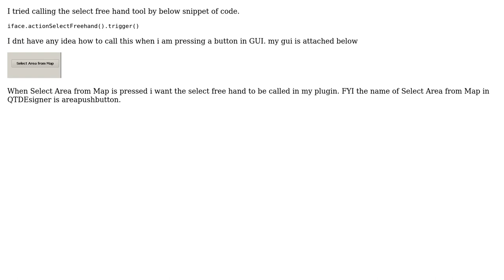GIS: Triggering QGIS action when plugin button is clicked?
With thanks & praise to God, and with thanks to the many people who have made this project possible! | Content (except music & images) licensed under CC BY-SA | Music | Images & others | With thanks to user User123 user PolyGeo user German Carrillo and the Stack Exchange Network Trademarks are property of their respective owners. You are responsible for your own actions.